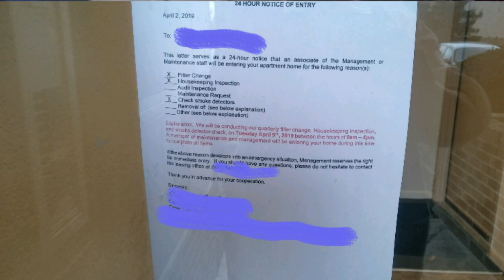A Month Already VANLIFE - Solo Female VAN LIFE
I  can't believe I've been in the van a whole month!

Living in this van before I spent a fortune on building it out has been the best decision I've made so far in my vanlife adventure. More changes on the way!!!

Choosing this 1996 Ford E350 Club Wagon Extended version is another decent decision. Despite its initial flaws, it's turning out to be just sat i needed.